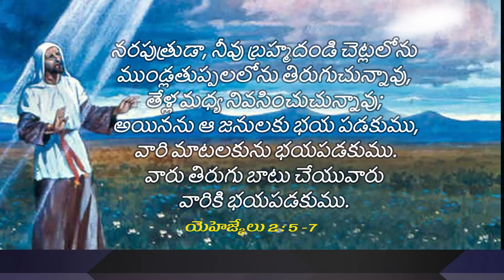ముళ్ల వంటి జీవితము ఎలా మార్చుకోవాలి ? || Dr John Wesly